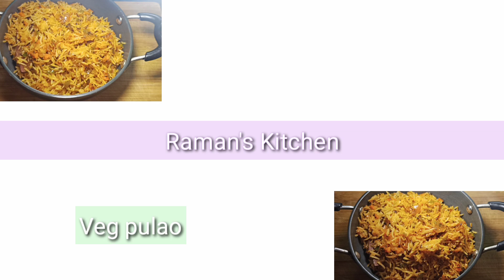Masala Pulao| Veg Pulao | बनाए इतना आसान और टेस्टी की आप उंगलिआं चाटते रह जाओगे | Ramanskitchen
Ingredients:
1bowl soaked rice
2 tbsp ghee
1 tbsp mustard seeds
1 tbsp cumin seeds
1 bay leaf (tej patta)
1 black cardamom ( black elachi)
1 cinnamon (dalchi)
1tbsp salt
1tbsp red chilli powder
1 tbsp coriander powder

Vegetable Pulao or Pilaf is a rice dish mixed with vegetables and mildly flavored with the spices like Cardamom, Cloves and Cinnamon to give it an aromatic flavor.